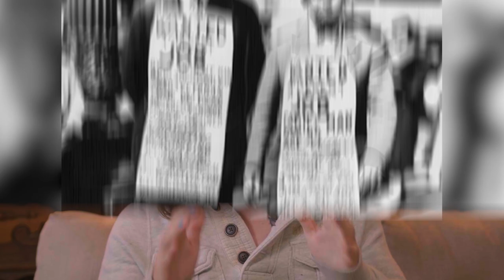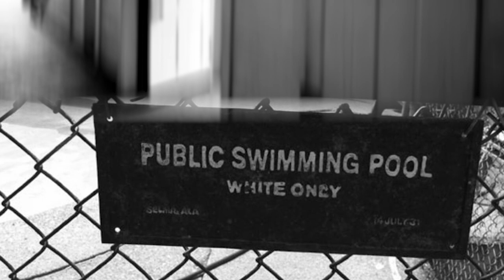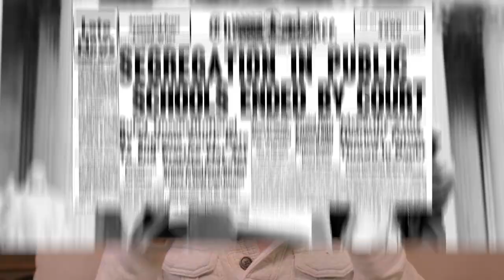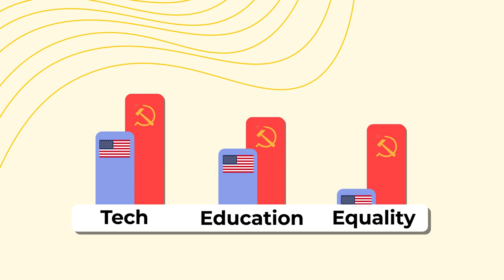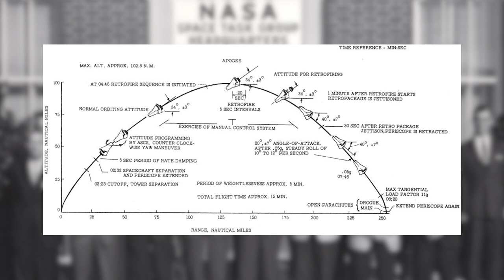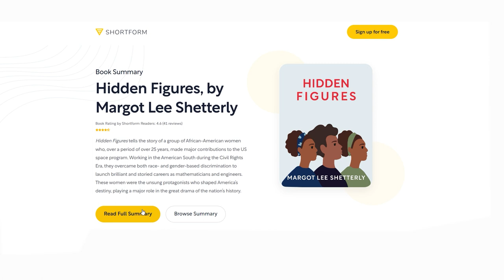Hidden Figures | Book Summary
Shortform makes the world’s best guides to non-fiction books. To learn more about Hidden Figures and hundreds of other important titles, go to:

Whether American “won” the Space Race is debatable at best—but, hey, we made it in the end! In this video, we explore the trials and triumphs of the Black American women who sent our astronauts up, and got them safely back home.

0:00 Intro
1:19 Langley Aeronautical Lab
2:56 Mary Jackson
5:29 NASA's Ambition
7:25 Katherine Johnson
10:07 Conclusion

Music
Staffan Carlén / "Always Been a Dreamer (Instrumental Version)"
Lofive / "Yhello"
Fleurs Douces / "Homeless Soul (Instrumental Version)"
Phello / "Alpenglow"